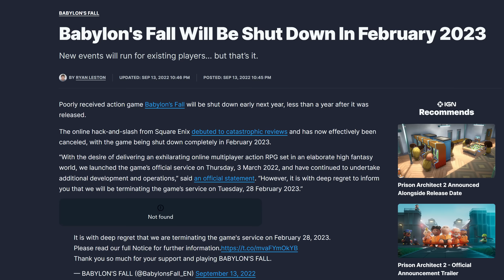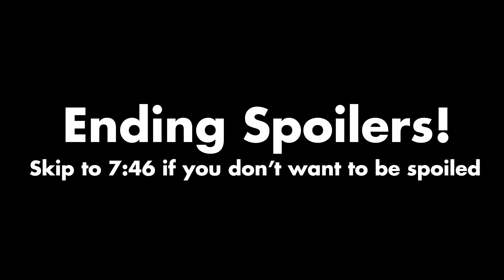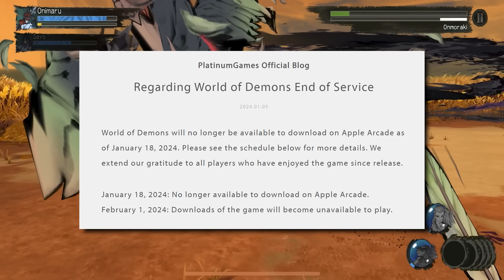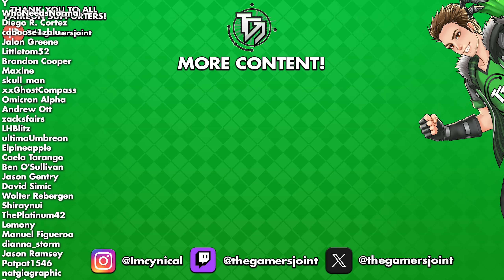This Game is About to be Deleted With No Way to Play it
One of Platinum Games lesser known titles, World of Demons, will soon be removed from Apple Arcade with no means of being able to play it and no word on a port in the works. This is some AWFUL video game preservation.